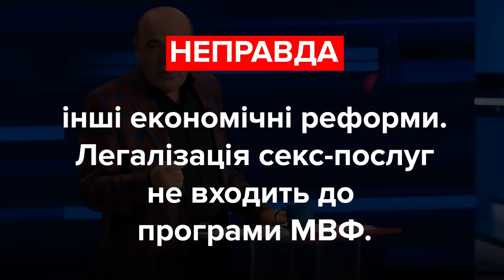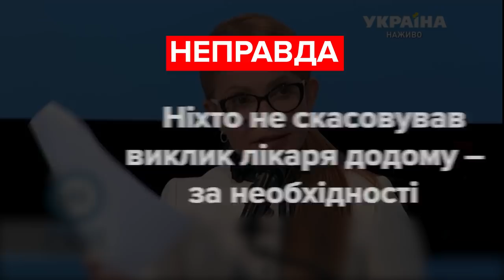Шевченко, Тимошенко, Рабінович. Хто збрехав? Фактчек VoxUkraine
Євген Шевченко, депутат, Слуга Народу
«Мед, квота на мед, скільки діє, три дні? За три дня Україна справляється з цією квотою. Потім 363 дня куди хочеш мед цей, туди і дівай».

Вадим Рабінович, депутат, ОПЗЖ
«МВФ сказал, что необходимым условием процветания страны сегодня является легализация проституции.”
МВФ сказав, що необхідною умовою процвітання країни сьогодні є легалізація проституції».

Юлія Тимошенко, депутат, Батьківщина
«Практично цією постановою у 2018 році відмінили виклик лікаря додому до пацієнта, якщо пацієнт з температурою, якщо у нього підозра на якісь серйозні захворювання, якщо людина просто, можливо, не може піти в цю лікарню і там сидіти».